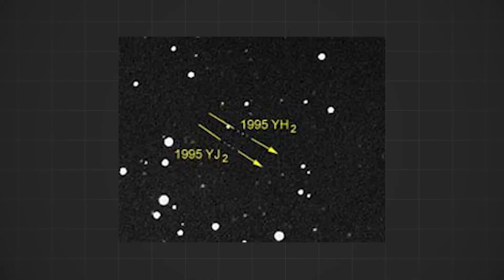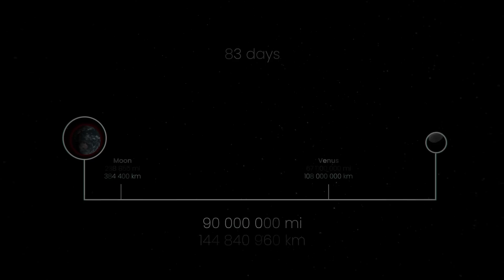Could We Survive The Asteroid That Killed The Dinosaurs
66-million-years ago, the dinosaurs were still the rulers of the Earth. These creatures roamed the ancient continents for millions of years. But little did they know that life, as they knew it, was about to come to an end. From the asteroid belt between Mars and Jupiter came a mountain-sized space rock on a direct collision course with Earth. It hit the planet leaving behind a huge crater 115 miles in diameter, and 12 miles deep. The impact unleashed a cataclysmic force that not only led to the extinction of the dinosaurs, but also nearly wiped out all life on the planet.

So what would happen if the same size asteroid, traveling at the same speed, hit the Earth today in the same place?

We can get a fairly good idea by playing out that scenario with what we know of the asteroid, and the capabilities that we have with modern technology in stopping such a threat, and ensuring the survival of our species. But would humanity survive? Could we stop this cosmic threat?